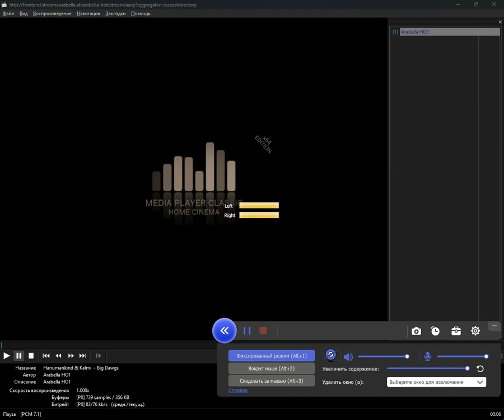icecast - touraine (Media Player Classic Home Cinema) (13.09.2024)